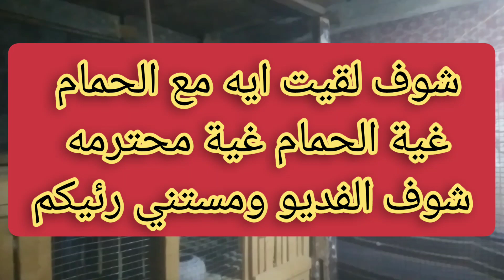شوف لقيت ايه في الغيه| فرد# حمام غريب .....غية الحمام للناس المحترمه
حرره YouCut الحمام ...غيه حمام محترمه وليها أصول في الغيه في اصل في اللغه الحمام الامانه في الغيه الحمام .لازم تكون راجل غاوي محترم وتحب الخير،للغير ...عشان ربنا يكرمك في الحمام بتاعك
تربية الحمام عرفه ابو محمد. شكرا